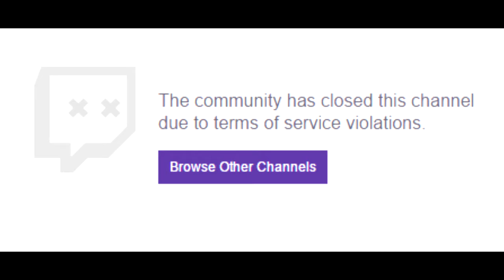Teal gets banned off twitch